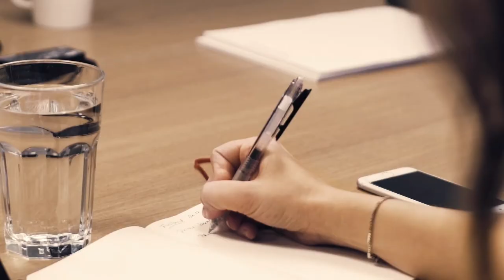Ferratum People - meet Maria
Be part of Ferratum family and meet some of the wonderful people working here!